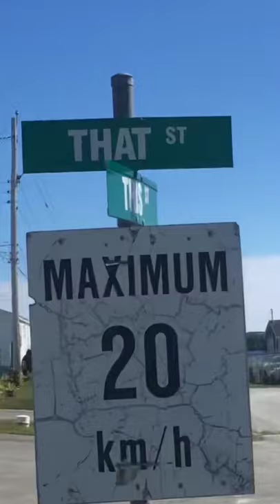COLTYY GETS LOST IN A STRANGE AREA!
Got lost on this street, that street and the other street!